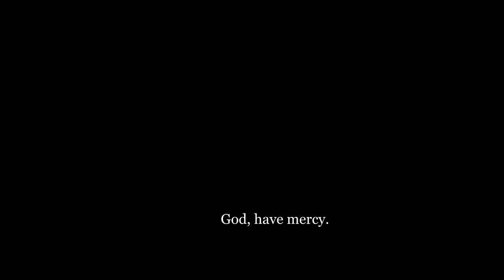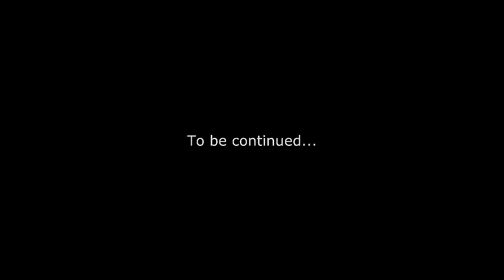♜ Arthur + Katerina ♜ - Give me a little love (crossover) | part 1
Dedicated to AlexProdz89, because without her it wouldn`t be this video. Thank you for your  being so suportive for us :D

Yes, we`re still alive and come back with new crazy video lol
We so sorry you had to wait fo long...
This is a story about prince Arthur, future King Of Camelot, Princes Katerina Petrova and their friends and... enemies of course. Hope you`ll like it :)
We tried so hard to make this storyline real. We know this song isn`t perfect, we don`t like it so much, but we could find something better. So song sugesstion are allowed :)
Have fun! :)

■ TWITTER ACCOUNTS:
● Paulina: